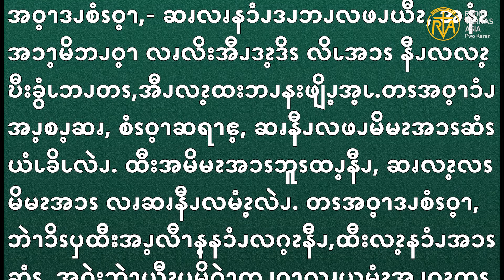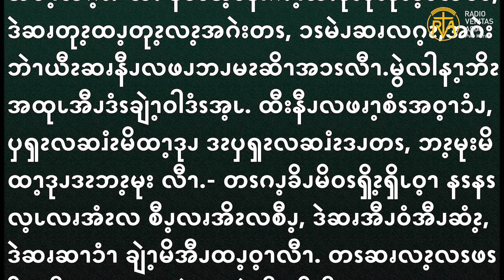Nov 24, 2020 Gospel Reading in Pwo Karen